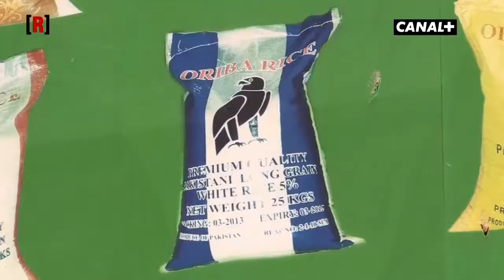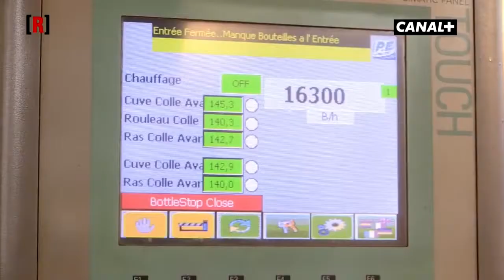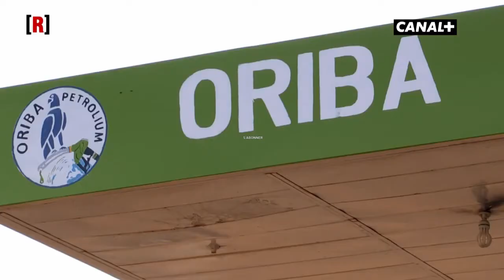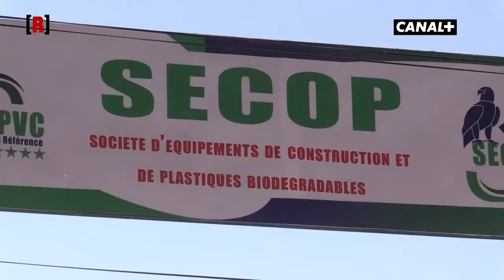NIGER : BABA HAMED RICHISSIME HOMME D'AFFAIRE AUX MULTIPLES SOCIETES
Commerçant de quartier autodidacte, il est aujourd'hui le PDG d'Oriba Holding, une société qui possède six filiales dans des secteurs divers au Niger. Pétrole, automobile, agroalimentaire, immobilier, matériaux de construction… Depuis dix ans, Issa Baba Ahmed a fait le pari d’investir dans un secteur différent tous les deux ans. Il est aujourd’hui l’un des hommes les plus riches du pays.